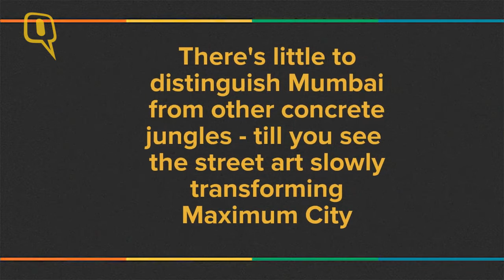The Quint: These graffiti artists are painting Mumbai wild